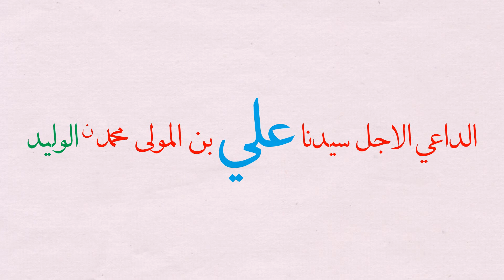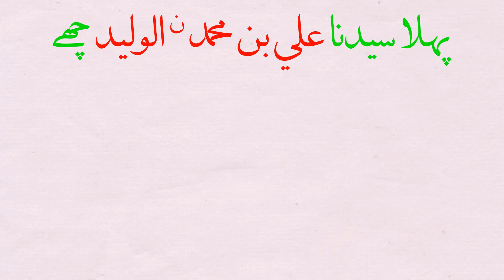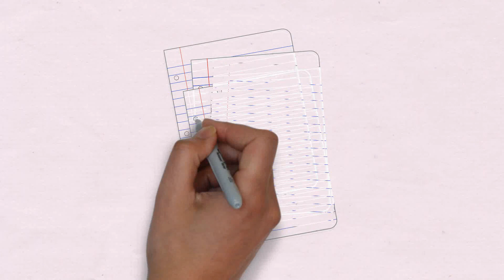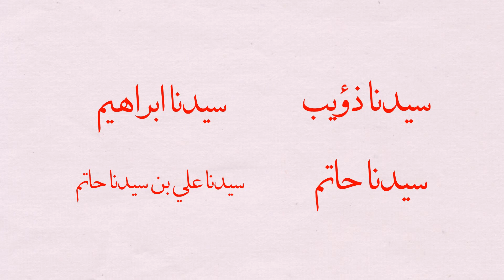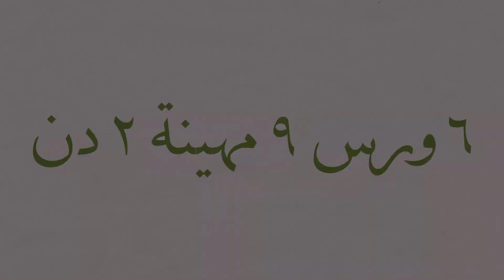History of Duat Mutlaqeen - Part 7 SYEDNA ALI BIN MOHAMMED AL-WALID RA 5th DAI AL MUTLAQ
Syedna Ali RA is first dai in lineage of Aale Walid. Syedna Mufaddal Saifuddin TUS na Asr e Maimoon ma aap ni qabar mubarak zaahir thai che